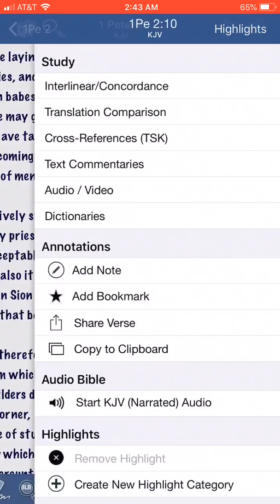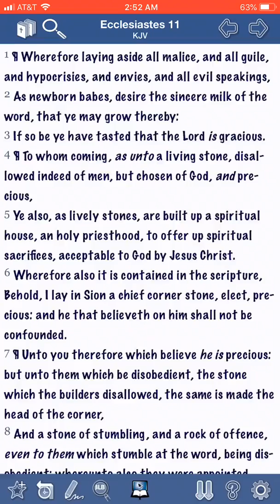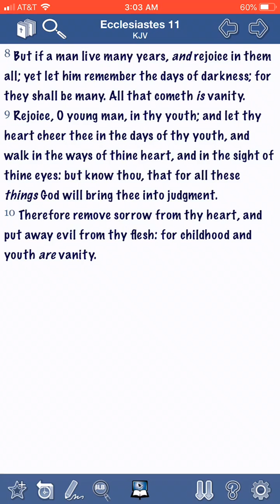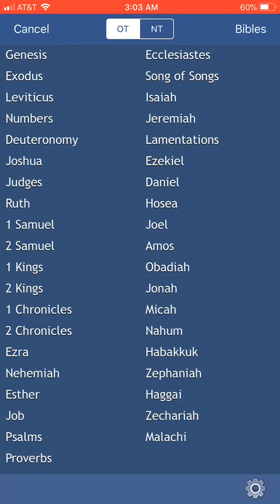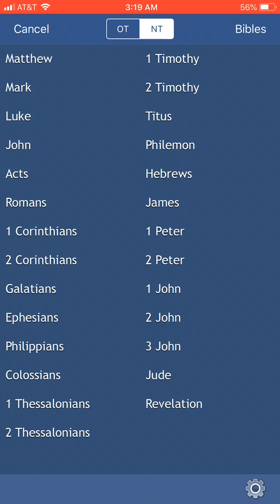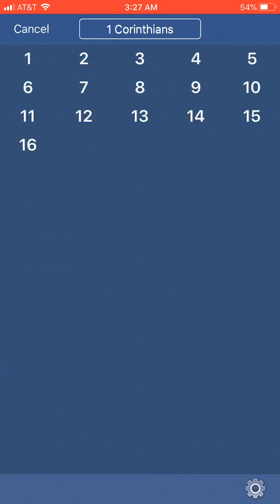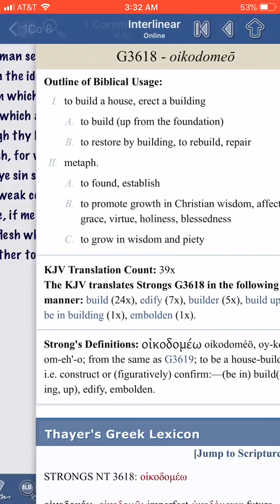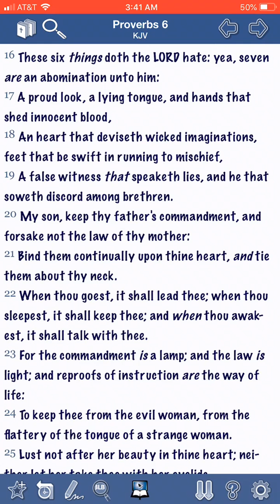Be true to yourself, and be careful how you treat brothers! Be as children in Yahawashi